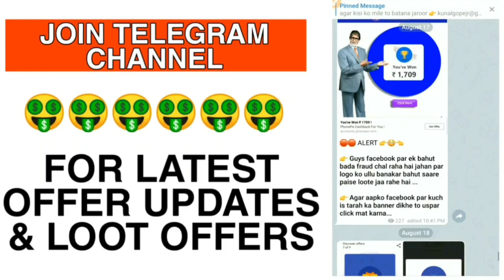Paytm new cashback offers today, Paytm new offer, Paytm hidden bug offer, Jio recharge offer 2021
Hello guys I am Kunal, owner of " Bokaro Special " youtube channel. In this video I am going to tell you about some of the new cashback offers for recharge like Jio free recharge offers trick 2021, Paytm new cashback offers today, Paytm new offer, Paytm hidden bug offer, Jio recharge offer 2021 - bokarospecial.

👉 Top 4 paytm cash earning websites

( ₹5 per refer & ₹50 min redeem )

Topics discussed :-

1) Jio free recharge trick 2020
2) jio free recharge kaise kare
3) how to get free recharge in jio
4) jio coronavirus offer
5) free recharge trick jio 2020
6) how to free recharge in jio
7) jio 3 months free recharge
8) jio recharge offers today
9) jio free recharge offer today
10) jio free recharge trick today
11) Jio free recharge app today
12) jio recharge app today
13) Paytm Flat 100 Cashback Unlimited Time
14) Paytm new bug offer today
15)  Paytm new hidden offer
16) Paytm hidden bug today
17) Paytm New bug trick today
18) New paytm cash earning app
19) Paytm earning app 2020
20) Paytm Bug tricks today
21) Paytm cash earning app 2020
22) New unlimited paytm cash bug